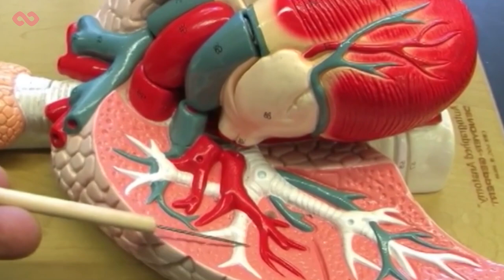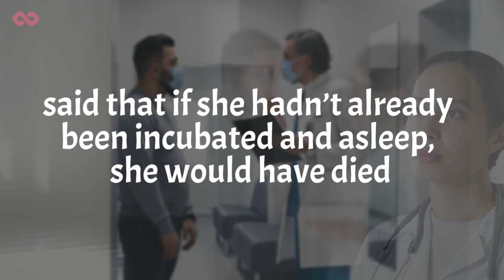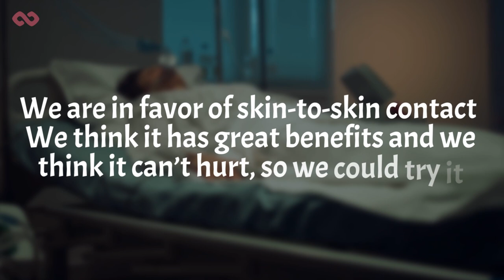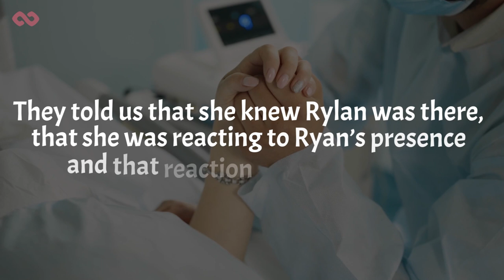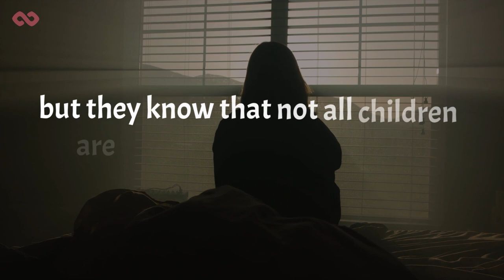A nurse puts the baby on her dead mother’s breast. A real miracle occurs.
It is the mother’s responsibility to care for, help, and protect her baby. But what if I show you a situation where the roles have been reversed? Here’s a baby that made a real miracle for his mom within days of being born.